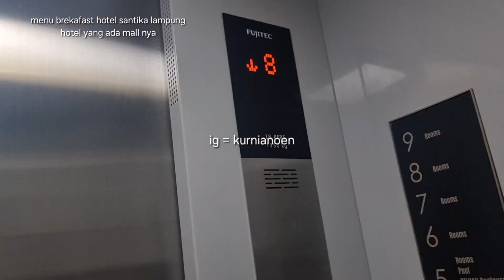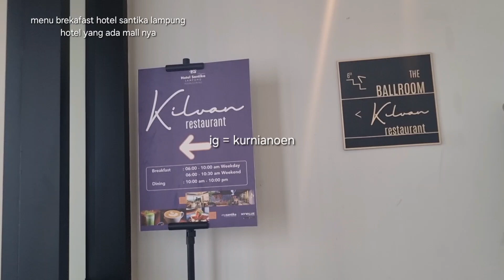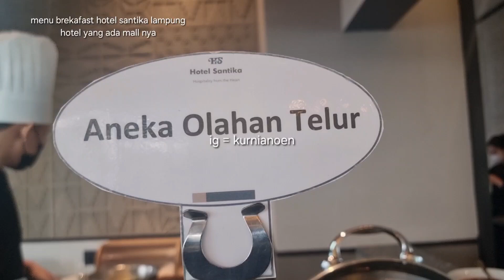MENU BREAKFAST DI HOTEL SANTIKA LAMPUNG